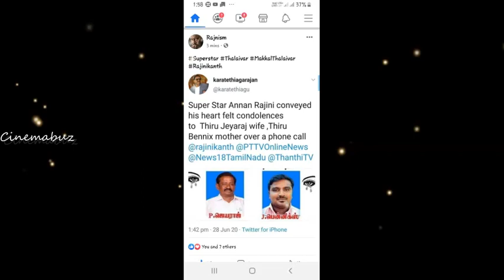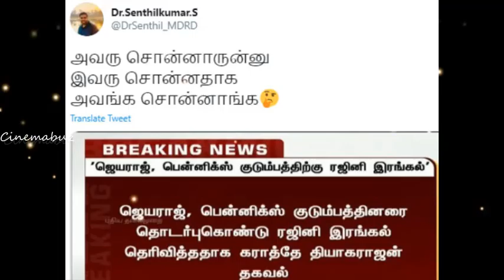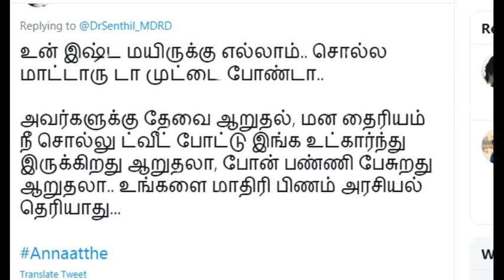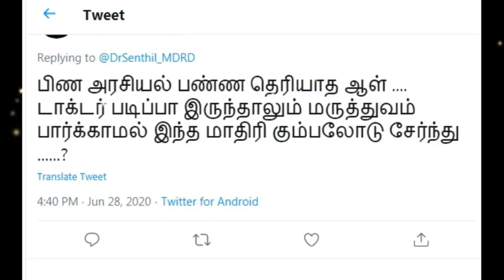ரஜினிக்கு உங்கள மாதிரி பிண அரசியல் பண்ண தெரியாது! திமுக எம்.பி ட்வீட்டை கதறவிட்ட ரசிகர்கள்!